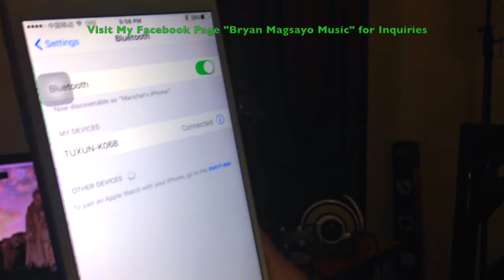KTV K068 BLUETOOTH SPEAKER MICROPHONE REVIEW BY BRYAN MAGSAYO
KTV K068 Bluetooth Speaker Microphone REVIEW